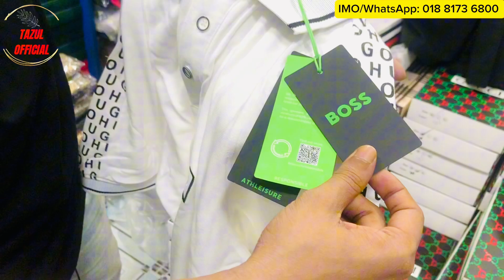অরিজিনাল বিদেশী বড় বড় ব্রান্ডের প্যান্ট,শার্ট,টি-শার্ট | Branded mens shirt pant t-shirt collection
অরিজিনাল বিদেশী বড় বড় ব্রান্ডের প্যান্ট,শার্ট,টি শার্ট | Branded mens shirt pant t-shirt collection|Tazul Official

Shop Name:Next Level Trendy
Address;- Dhaka EPZ, vadail bazar jifat clinic er pashe,Dhaka-1340

Related Tag